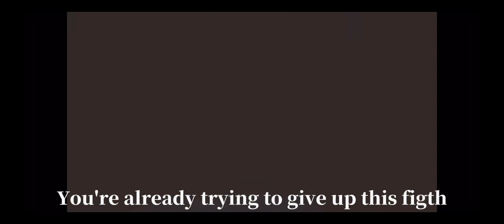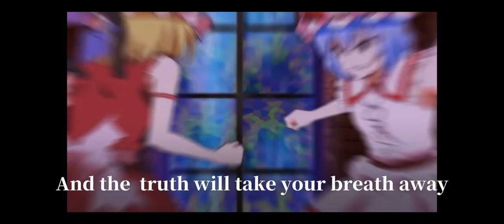【東方mad】Seeking the Truth feat. YAHZARAH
初めてmad作ってみましたけど、結構難しいですね。
下手ですけど、温かい目で見て欲しいです。